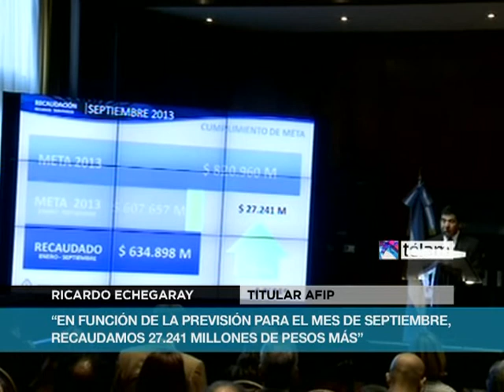La recaudación tributaria de septiembre creció 25,2 por ciento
Lo anunció esta tarde el secretario de Hacienda, Juan Carlos Pezoa, y el titular de la AFIP, Ricardo Echegaray, quienes explicaron que la recaudación alcanzó los 71.805 millones de pesos.

La recaudación registrada el mes pasado por la Administración Federal de Ingresos Públicos (AFIP) totalizó 71.805 millones de pesos, según se informó en rueda de prensa.

El secretario de Hacienda, Juan Carlos Pezoa, y el titular de la AFIP, Ricardo Echegaray, informaron que la recaudación tributaria de septiembre creció 25,2 por ciento.